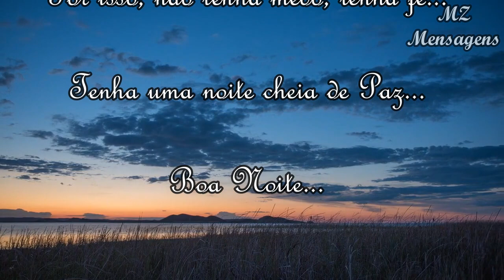Boa Noite / A escolha só depende de você